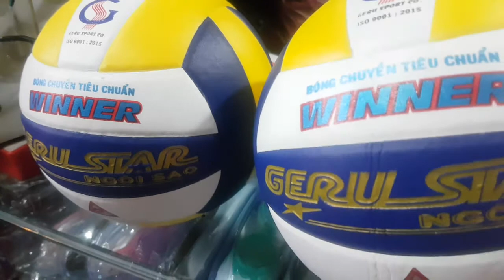120k 1quả👉 quả bóng chuyền gerustar winner 👉chính hãng gerustar 👉shop ship hàng tận nơi 0909638153